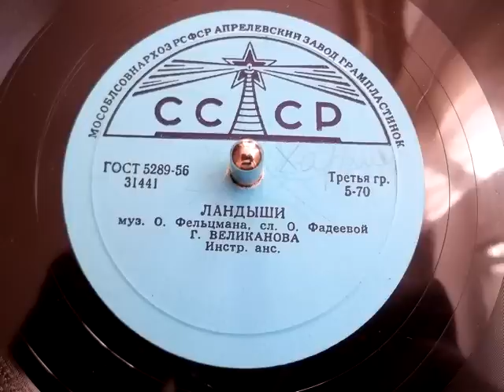Гелена Великанова - Ландыши (1956)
Song in Russian, by Gelena Velikanova. Old Soviet record.